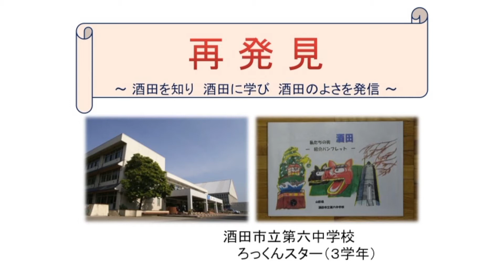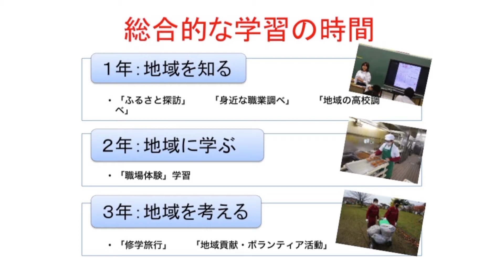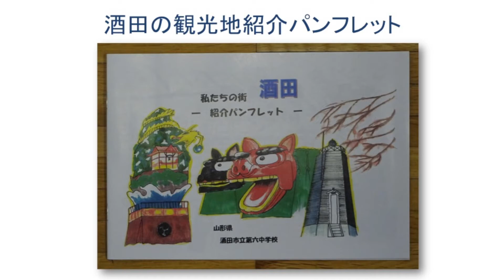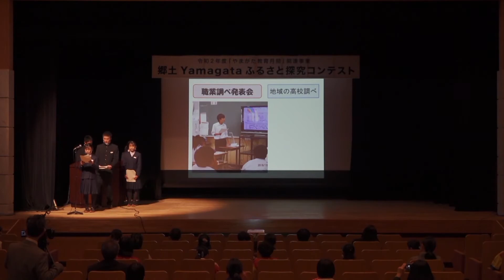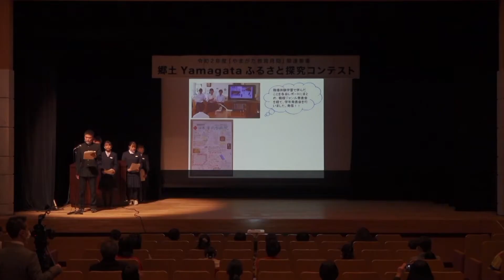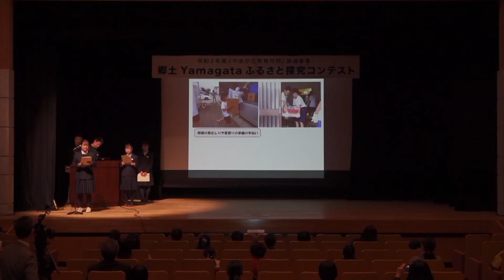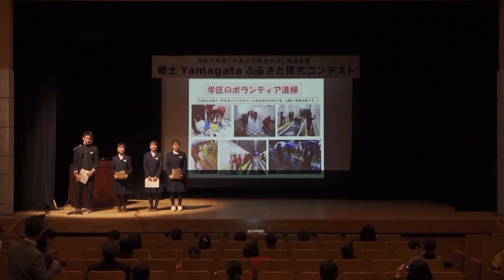令和２年度郷土Yamagataふるさと探究コンテスト【中学校の部】酒田市立第六中学校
令和２年11月28日、山形県の小中高生が郷土「山形」について学んだ成果を発表するコンテストを開催しました。中学校の部の酒田市立第六中学校のプレゼンテーションです。生徒が生き生きと発表する姿をどうぞ御覧ください！
◆郷土Yamagataふるさと探究コンテストのページ